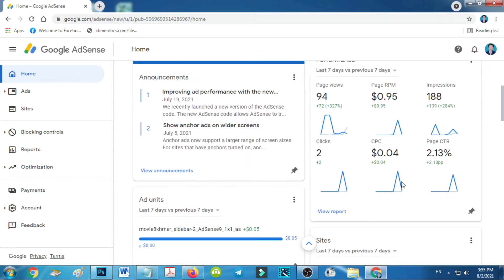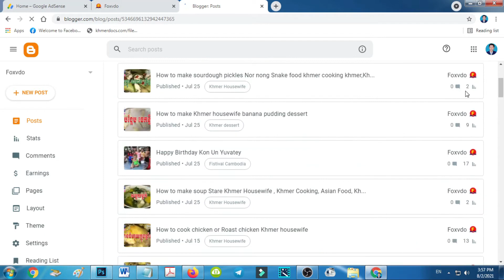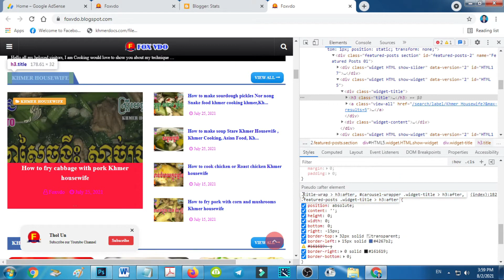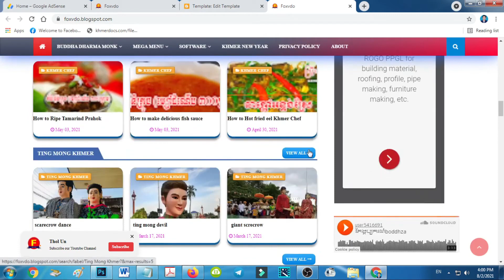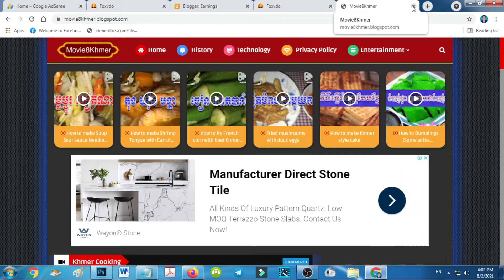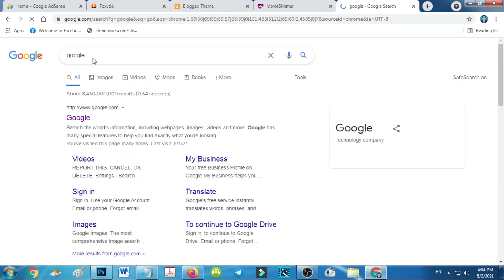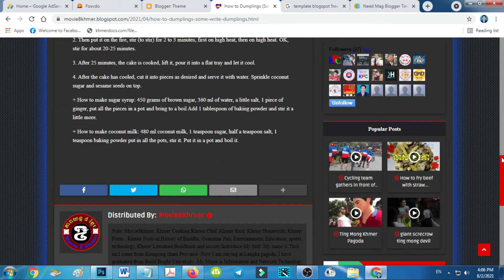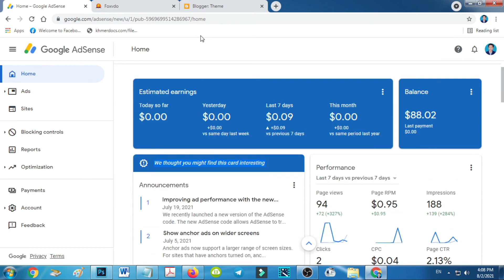How to Learn Get Google Adsense Approval Part 03 Website or Blogger or Blogspot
Welcome Khmer Housewife
This is Khmer cuisine, in this channel I want to show you delicious Khmer food! Do not lose that foreign food and know the ingredients, how to mix and how to make.
"Delicious soup because of the family, prosperous because of his wife" ~ Khmer ancient proverb
(Delicious soup because of the family, prosperous because of the wife)
(Delicious food due to family ingredients, prosperous because of his wife.)
(Delicious soup because of family ingredients, prosperous because of women)
"Delicious soup for glorious family utensils for wife."
The concept of education has many proverbs that glorify women, for example:
Don't die, don't let your mother die
 Delicious soup because of the family, prosperous because of women
Seedlings refer to the ground, females refer to males
Women are the backbone of the world economy
Women are the mothers of the world.
This is a Khmer fanatic in this channel, I want to show you a delicious Khmer dishes! Get away from foreign cuisine and know how to combine ingredients, how to mix things and how to do it.
✅Make money online speak Khmer !
♫ Background Channel ♫
This channel is created for the purpose of spreading the Entertainment Cambodia and other History Khmer, Dhamma Khmer, Cooking Khmer by posting videos in YouTube and Facebook. Thanks and thanks for the support for this channel ..!
Thanks For watch all this Videos!